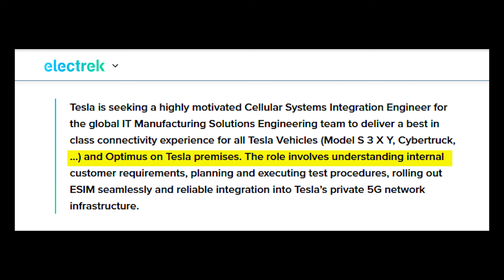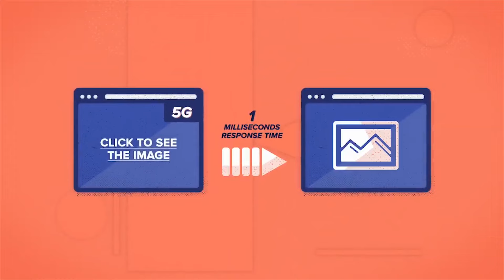Tesla hiring writer for Optimus user guides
Tesla is seeking a Service Technical Writer to create user guides for its humanoid robot Optimus. The company seems to be making significant progress on the Tesla bot and has opened a few jobs to prove it.